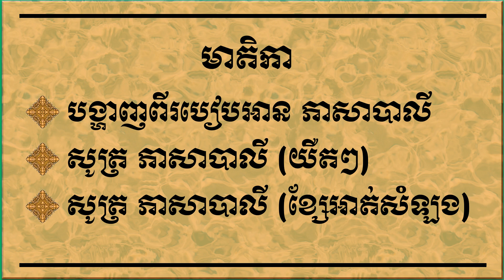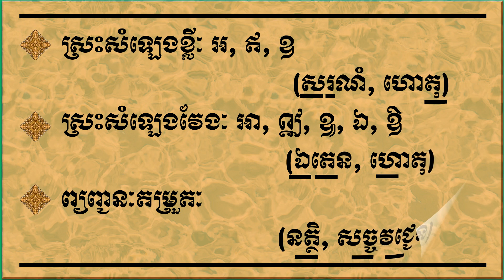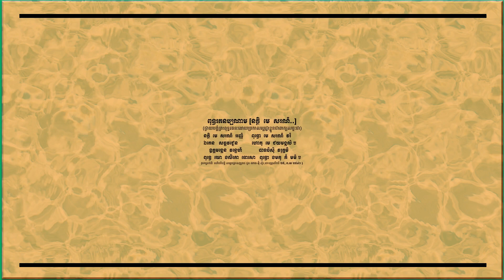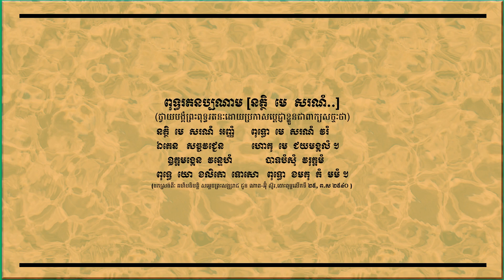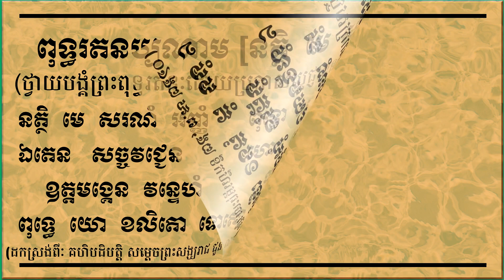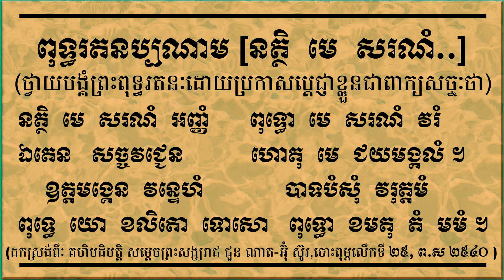រៀនធម៌ថ្វាយបង្គំព្រះរតនត្រៃ [នត្ថិ មេ អញ្ញំ ពុទ្ធោ មេ...] ជាភាសាបាលី /ឡុង សារឿន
នេះជាលើកទី១ ដែលខ្ញុំកូណាអាត្មាភាពធ្វើវីដេអូ របៀបបង្រៀនធម៌ថ្វាយបង្គំព្រះរតនត្រៃ ។ ខ្ញុំគិតថា ការធ្វើជាវីដេអូលើកទ១នេះ ពិតជានៅមានចន្លោះប្រហោង ។ បើអស់លោកអ្នកបានឃើញភាពខ្វះខាតនោះ សូមខន្តីដល់ខ្ញុំកូណាអាត្មាភាពផងចុះ ។
ឡុង សារឿន